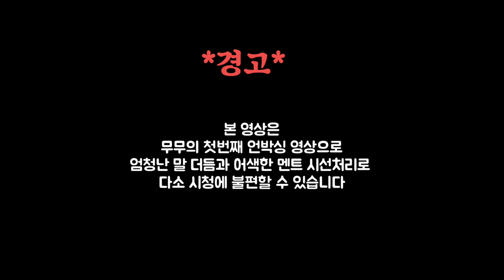나의 헬멧과 고글을 소개합니다🙂 feat.새 헬멧 언박싱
오랜만에 새 헬멧을 사면서 처음으로 언박싱과 기존 헬멧 고글을 소개하는 영상을 찍어보았어요.

준비없이 찍은거라 다 찍어놓고 보니 많이 모자르고 어색하네요 ㅎㅎ😂

앞으로 제 촬영장비,또 자전거 등등 순차적으로 찍어보려고해요

궁금하신건 댓글로 남겨주세요

또 궁금하신 업힐이나 장소 댓글로 남겨주시면 제가 최대한 가서 궁금증을 풀어드리려 노력해볼게요.

늘 안라하시고 성숙한 자전거 문화 우리 함께 만들어요^^